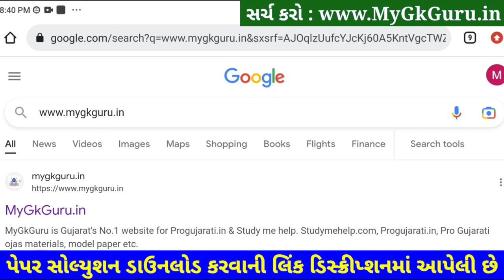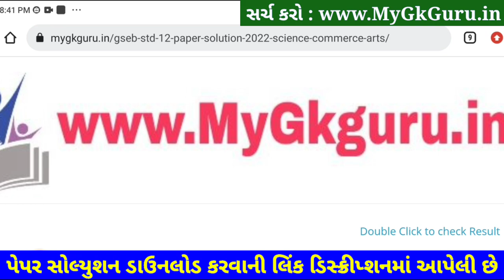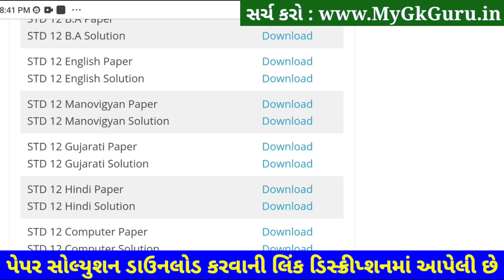STD 12 Gujarati Paper Solution 2023 Second Exam, STD 12 Gujarati Paper Solution 2023 100 Mark Februa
STD 12 Gujarati Paper Solution 2023 Second Exam, STD 12 Gujarati Paper Solution 2023 February 100 Marks, Biji Pariksha STD 12 Gujarati Paper Solution 2023 Second Exam February 2023. STD 12 Second Exam Paper 2023.